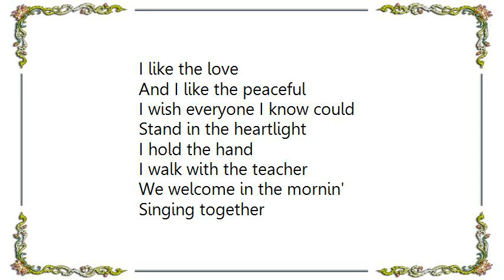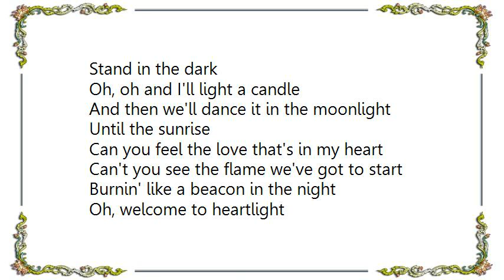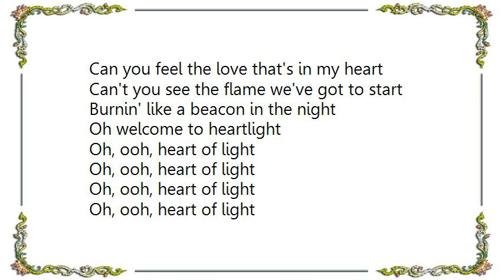Kenny Loggins - Heartlight Lyrics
[Lyrics Kenny Loggins - Heartlight]
I like the love
And I like the peaceful
I wish everyone I know could
Stand in the heartlight

I hold the hand
I walk with the teacher
We welcome in the mornin'
Singing together

Can you feel the love that's in my heart
Can you see the flame we got to start
Burnin' like a beacon in the night
Oh, welcome to heartlight

Oh, ooh, heart of light

I'm like the rain
'Cause I like your thunder
I know we've learned to live together
Here in the heartlight

Stand in the dark
Oh, oh and I'll light a candle
And then we'll dance it in the moonlight
Until the sunrise

Can't you see the flame we've got to start

Welcome to heartlight